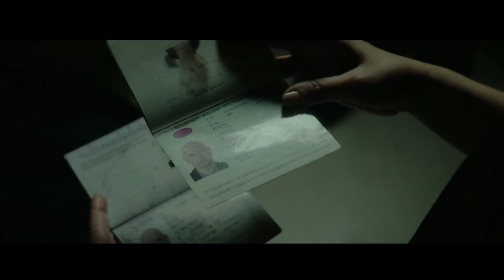Spider in the Web Trailer #1 (2019) | Movieclips Indie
Check out the new Trailer for Spider in the Web starring Ben Kingsley!

US Release Date: August 30, 2019
Starring: Ben Kingsley, Monica Bellucci, Itay Tiran
Directed By: Eran Riklis
Synopsis: A young operative is sent on a mission to follow an older agent who's behavior has come into question.